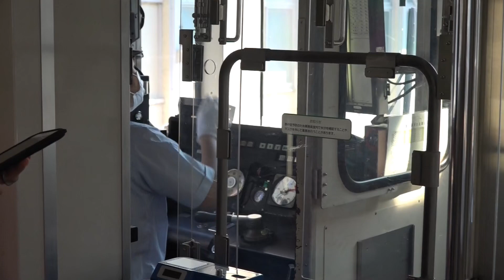解体線で185系A3編成の解体作業の中、作業終了し所属先へ戻って行った、常磐線E233系2000番台17編成回送列車。(車窓風景)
約1ヶ月強、長野総合車両センターで作業を受けていた、常磐線E233系2000番台17編成が、令和3年7月19日(月)午前中に、長野総合車両センターを出発し、所属先へ戻って行きました。
また、飯山線に乗って、長野総合車両センターの様子も撮影しました。